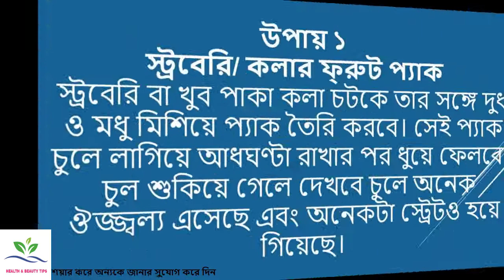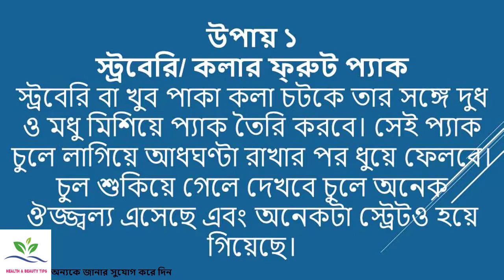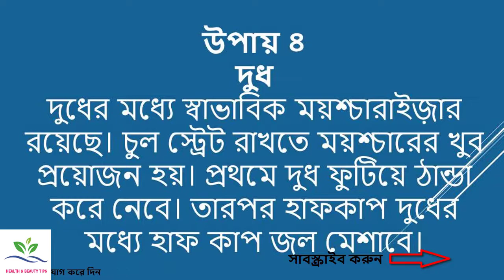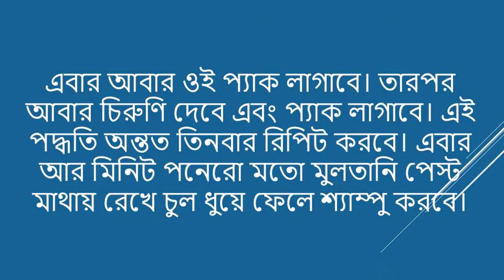কার্যকর ভাবে চুল স্ট্রেইট করার উপায় | চুল সোজা করার পদ্ধতি | Health And Beauty Tips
ধন্যবাদ
ঝলমলে স্ট্রেইট চুল কার না ভালো লাগে! কিন্তু আমাদের অযত্ন ও অবহেলায় চুল রুক্ষ ও বিবর্ণ হয়ে কুঁকড়ে যায়। আবার নিয়মিত মেশিনের সাহায্যে চুল স্ট্রেইট করলেও চুল রুক্ষ হয়ে ভেঙে যায়। তাই প্রাকৃতিক উপায়ে চুল সোজা করাই সবচেয়ে নিরাপদ। কলা, দই ও মধু দিয়ে তৈরি একটি হেয়ার প্যাক ব্যবহারে চুল হবে স্ট্রেইট ও ঝলমলে। যাদের চুল লম্বা, তাদের মনে কোনও না কোনও সময় চুল স্ট্রেট করার কথা উঁকি দিয়ে যায়নি, একথা বললে মিথ্যে বলা হবে। অথচ মনে সাধ থাকলেও খরচের ভয়ে চুল স্ট্রেট করা আর হয়ে ওঠেনি। তার মধ্যে আবার এই কথাগুলো মাথায় ঘুরেছে যে চুল স্ট্রেট করা মানেই একগাদা কেমিক্যালস আর হিটের প্রভাবে চুলের দফারফা। আসলে কিন্তু তা নয়।
এই ভিডিও তে পাবেন সহজে চুল সোজা / স্ট্রেইট করার ৫ টি উপায়।